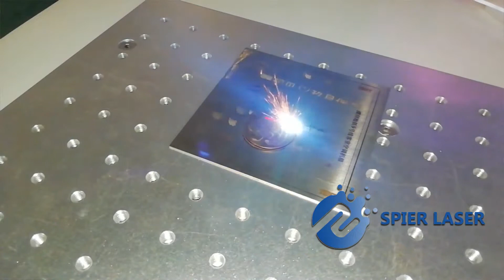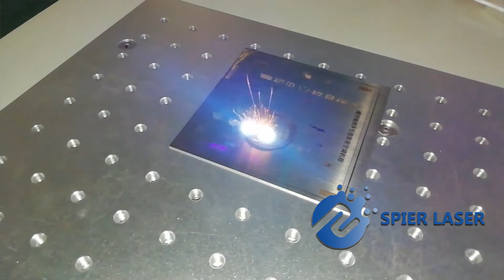SPIER--Tiger engraving metal etched fiber laser marking machine | 30W fiber laser engraver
Tiger engraving metal etched fiber laser marking machine
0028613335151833